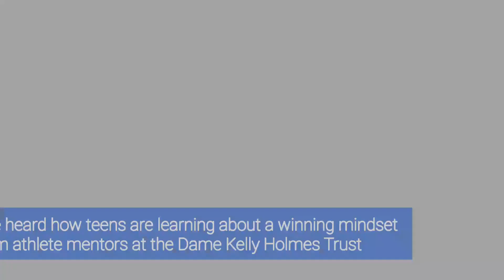Princess Kate Middleton visits Dame Kelly Holmes Trust in Bath | zara yellow blazer | Royal Family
The Princess of Wales finished second best after taking on double Olympic champion Dame Kelly Holmes